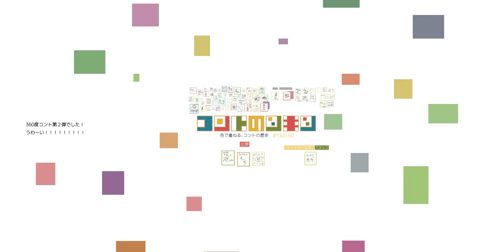【360度】クソYouTuberお菓子レビュー 【コントのシキシ#67】（クソYouTuber編3）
※この映像は360度で楽しむものです。
スマホの方はYoutube公式アプリで、
PCの方はGoogleChromeからご覧ください！

かっぱえびせんロッテリアエビバーガー味のしょうもないレビューです。

出演：ミヤザワヒラク（フロリダモンキーパーク）
　　　茶太郎（Drネイティブ）
　　　松村

クソYouTuber（キツネ色の台本）
作・編集：小川悠介
制作：映像制作団体にーぬ
ロゴ：近藤です。
テーマソング：初恋タローこうすけ

【コントのシキシとは・・・？】
色紙を集めて色を重ねるコント番組！
面白ければ「いいね！」やシェアをお願いします！

↓Facebookページいいねをお願いします！
↓LINE＠友達追加してください！
↓BASE映像屋にーぬのお店です。映像を買ってください！

出演・スタッフ・見学希望はこちらへご連絡ください！